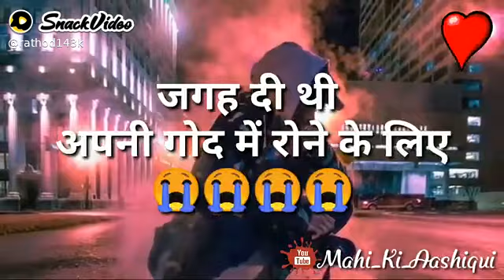Sed whatsapp status mujhe lagta tha tere aalwa kucha nhi mere pass